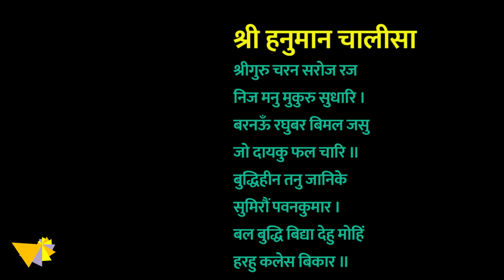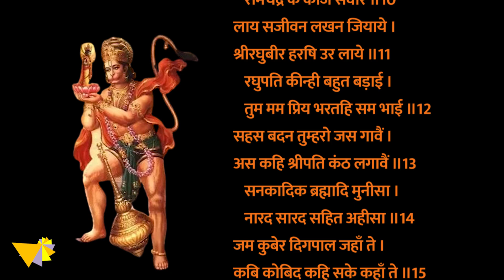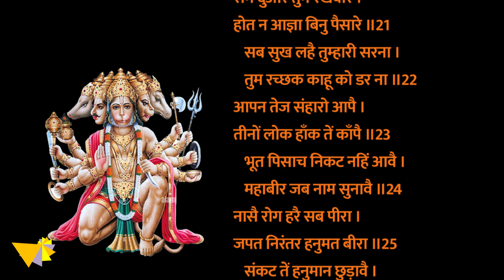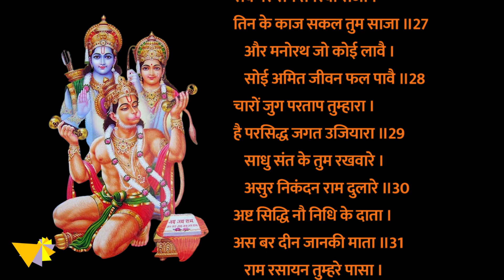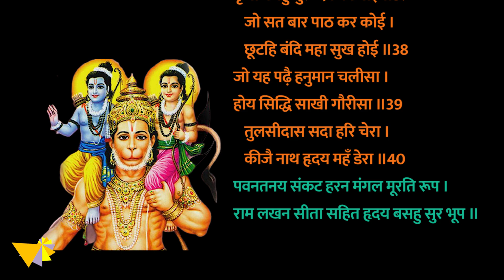श्री हनुमान चालीसा | Shree Hanuman Chalisa | with hindi lyrics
Listen ▻ Sri Hanuman Chalisa | Hanuman Jayanthi Special |

इस वीडियो में हनुमान चालीसा का पाठ किया गया है। हनुमान चालीसा भगवान हनुमान को समर्पित सबसे लोकप्रिय हिंदू भक्ति भजनों में से एक है। हनुमान शब्द भगवान हनुमान के नाम को संदर्भित करता है और चालीसा शब्द 40 श्लोको को संदर्भित करता है जो इस भक्ति भजन में शामिल हैं। माना जाता है कि भगवान हनुमान की स्तुति में यह भक्ति भजन 16 वीं शताब्दी के कवि और संत तुलसीदास द्वारा लिखा गया था, जो रामचरितमानस लिखने के लिए जाने जाते हैं। ऐसा माना जाता है कि इस भजन को नियमित रूप से सुनने से भय दूर होता है और व्यक्ति मजबूत बनता है। इस स्तोत्र का पाठ किसी भी दिन, कभी भी, जब भी हनुमान जी की प्रार्थना करने का मन हो, तब किया जा सकता है।

This video recites Hanuman Chalisa. Hanuman Chalisa is one of the most popular Hindu devotional hymns dedicated to Lord Hanuman. The word Hanuman refers to the name of Lord Hanuman and the word Chalisa refers to the 40 verses that are included in this devotional hymn. This devotional hymn in praise of Lord Hanuman is believed to have been written by 16th-century poet and saint Tulsidas who is best known for writing Ramcharitmanas. It is believed that listening this hymn regularly removes fear and makes a person stronger. This stotram could be recited on anyday anytime whenever it feels to pray lord Hanuman.